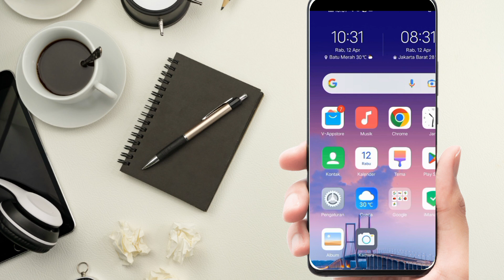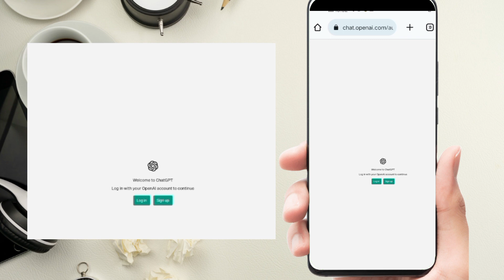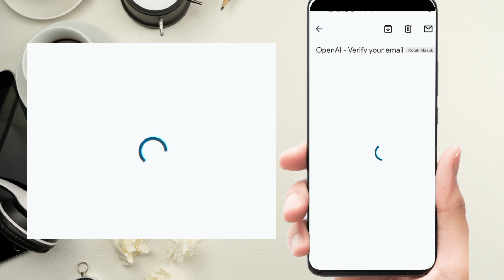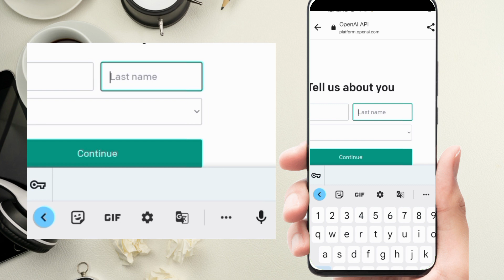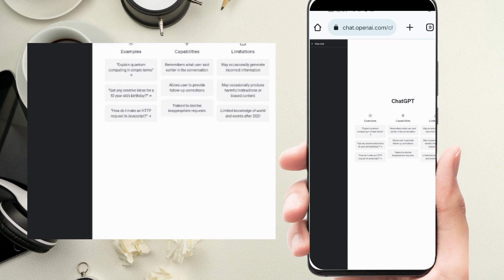Cara Pendaftaran Akun ChatGPT